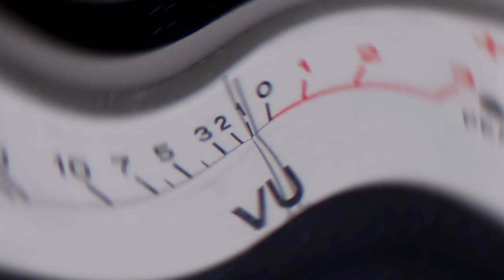Managing Through Crisis, Real Time Strategy | The Witz Podcast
How to manage your business during a crisis? How to hire the pick the right business partner? The real difference between an entrepreneur and a businessman...want to know the answers to all these and more, then watch this episode of The Witz Podcast.

In this week's episode of the Witz Podcast, We join forces with Michael Aron, Co-founder (Cidel Bank & Trust) and talk about managing the crisis we're going through with a real-time strategy. Mike has an extensive background in investing and has been a true leader at developing businesses globally including, life sciences, financial, consumer services, real estate, resources and banking.

In this episode, Mike shares why covid-19 has switched the business world for entrepreneurs from a strategic to a tactical approach. Mike also goes into great detail to talk about analyzing talent, building partnerships etc. Here are a few things you can learn from this week's podcast.

1. The real-time strategy to manage the crisis.
2. Resource allocation and management during covid19.
3. Entrepreneurs vs businessmen, the real difference.
4. How to build lifelong business partnerships.
5. What values to look for before finding a business partner or hiring an employee.

We go in-depth about the challenges entrepreneurs face like finding the right business partner, hiring the right employees, managing resources to save cash, hiring for values, family values vs business values etc.